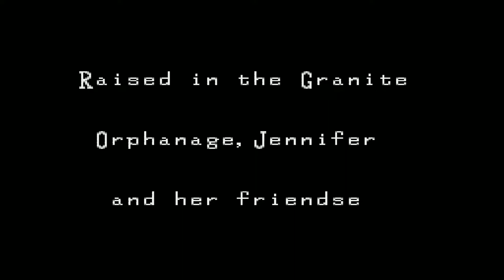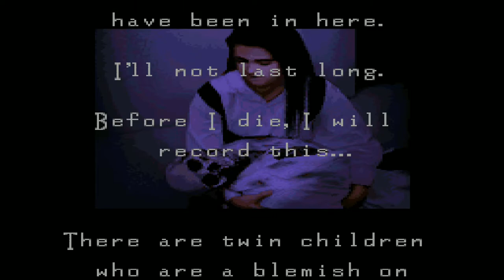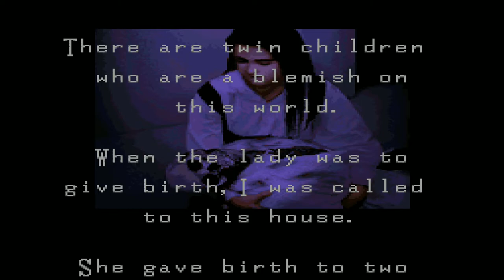Clock Tower Deluxe (SNES) - Longplay [Ending•S]